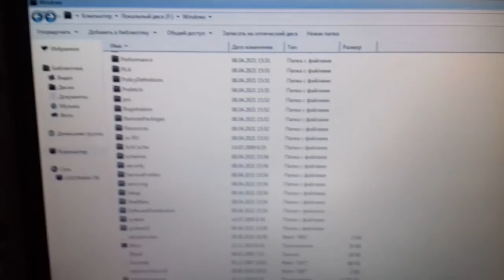УДАЛИЛ ПАПКУ SYSTEM32 В WINDOWS